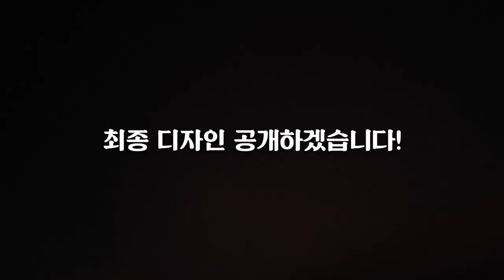'기적의 변신' 대머리 직전 남자의 머리를 붙였더니 엄청난 변화 깜짝 공개!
비용: 게스트는 무료입니다